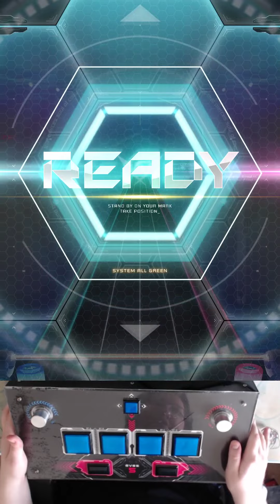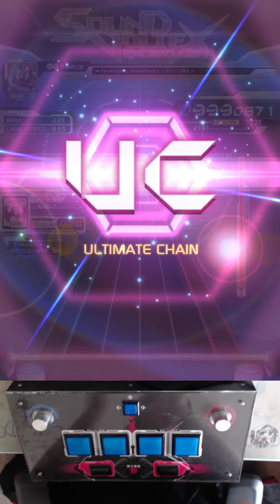[SDVX] Fin.ArcDeaR MXM 19 4-0 [9990871] ?????